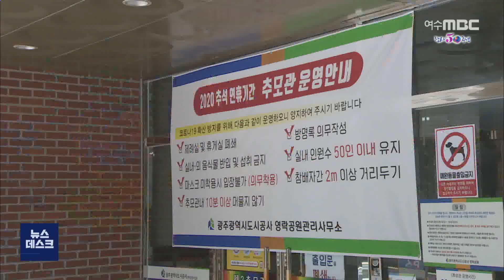광주 추석 연휴 이동량 감소..지역감염은 '0' - R(201004일/뉴스데스크)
(앵커)
코로나19 확산을 막기 위해
올해 추석에는 이동을
최소로 줄이자는 분위기가 조성됐습니다.

광주전남을 기준으로 보면
지난해 보다 차량 이동량이
크게 감소한 것으로 나타났습니다.

이로 인해 연휴기간
교통사고와 5대 강력 범죄 발생도 줄어들어
비교적 평온한 명절이 됐습니다.

이다현 기자입니다.

(기자)
추석 연휴동안 광주전남을 다녀간
귀성 행렬이 눈에 띄게 줄었습니다.

(CG1) 한국도로공사에 따르면,
추석 전날과 당일, 다음날 일별 교통량이
지난해에 비해 약 2, 30만 대씩 감소했습니다.

연휴가 시작되기 전 한국도로공사가
예측했던 것보다도 더 줄어든 수치입니다.

(CG2)-반투명
지난해 183만여 명이었던 귀성객도
올해는 80만 명 가량 줄어든
102만여 명으로 집계됐고,

(CG3)-반투명
영락공원을 찾은 성묘객도
78.6% 감소해
6만 3천여 명이었던 것으로 나타났습니다.

이번 추석 명절이 코로나19 재확산의
분수령이 될 거라는 우려 속에
귀성 행렬에 동참하지 않은 사람들이
많았던 것으로 풀이됩니다.

이런 노력 덕분에 연휴기간 광주에서는
코로나19 지역감염 확진자가
나타나지 않았습니다.

광주시는 코로나19와 관련해 안정세가
이어지고 있다고 평가하면서도,
추석 연휴 이동에 따른 바이러스 확산 여부는
지켜봐야 한다고 강조했습니다.

(현장음) 이용섭 /광주광역시장
"평소보다 많은 이동과 접촉이 있었던 만큼 앞으로 1주일이 매우 중요합니다. 계속 긴장의 끈을 놓지 않아야 합니다."

이번 추석 연휴에는
범죄 발생 건수도 감소했습니다.

광주지방경찰청에 따르면 올해 추석 연휴엔
가정폭력 신고가 지난해 추석 연휴 보다
약 20% 감소했고,
강간과 절도, 폭력 등 5대 강력범죄도
약 36% 줄었습니다.

교통사고 발생 건수 역시 40% 가량 줄면서
시민들은
예년보다 훨씬 평온해진 한가위를 보냈습니다.

           ◀ＡＮＣ▶
           ◀ＥＮＤ▶